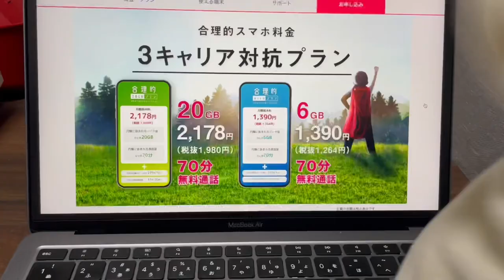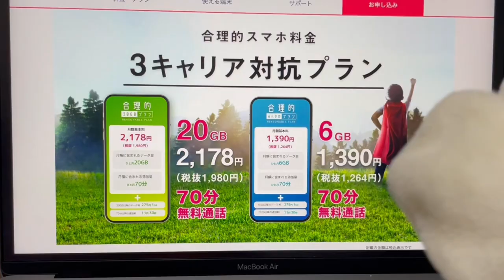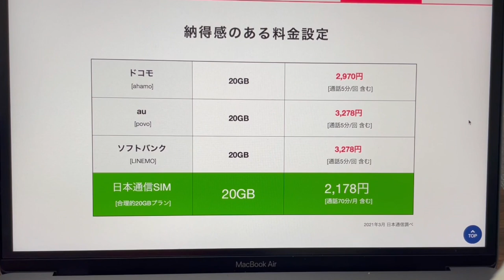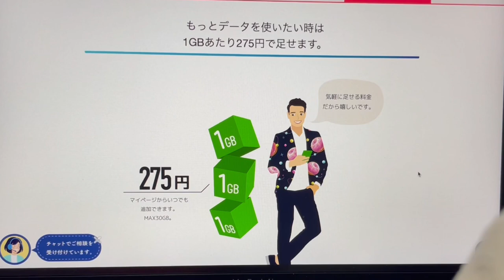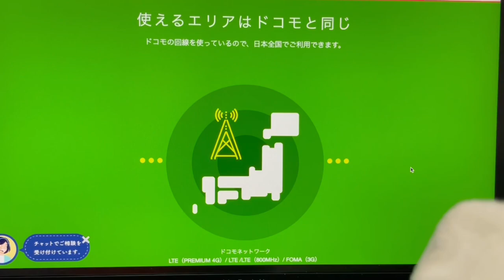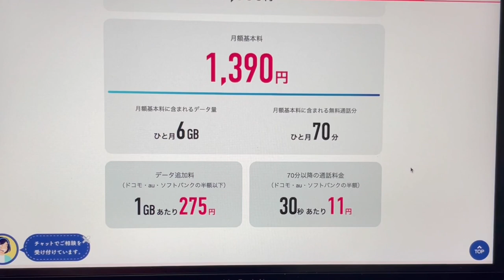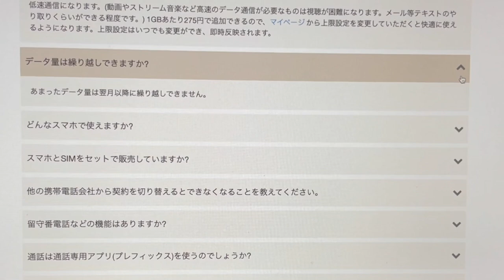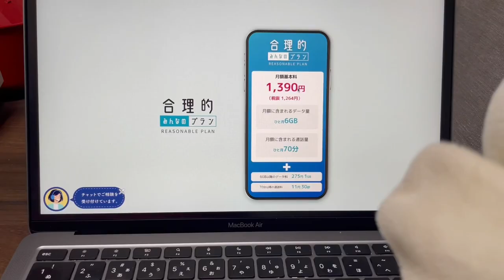【日本通信】docomo対抗が『3キャリア対抗プラン』へパワーアップ‼チートの疑いで楽天モバイルは比較対象外ｗ合理的みんなのプラン/MVNO（格安SIM）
楽天マガジン（楽天モバイル利用者限定のキャンペーンリンク）
楽天モバイル利用者なら1か月無料＋500P還元（有料利用は1か月418円）

3か月無料キャンペーン＋各種キャンペーン開催中♪

stand.fm/お便り・企画など送って頂けます（匿名になります）

docomo新料金プラン『ahamo(アハモ)』を発表した際に、速攻でdocomo対抗プランとして合理的２０GBプランを出して世間を騒がせた…日本通信SIMが、今度は3キャリア対抗プランとして『合理的みんなのプラン』を出して来ました。

【楽天モバイル】重要なお知らせで神プランをガチ0円運用出来る件が発表‼0円運用者はユニバーサル料・電話リレーサービス料を楽天モバイル負担…太っ腹すぎるクレマー対策ｗ

【楽天モバイル】iPhone12不正購入対策発動‼面倒過ぎる『スマホ単体購入』も本人確認必須へ…。不正購入は無くなると思うけど…逆に誰が使うん⁉Rakuten UN-LIMIT Ⅵ

楽天モバイル契約者限定の裏キャンペーンを発見‼楽天マガジン1か月無料キャンペーン利用すると楽天ポイント500P貰えるポイ活案件だよ。